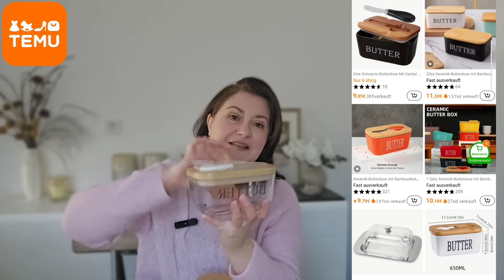Распаковка товаров для ВЯЗАНИЯ и не только из магазина TEMU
Всем привет!

Давайте вместе распакуем с вами посылку, которую я получила от магазина TEMU.

На сайте и в приложении TEMU действует бесплатная доставка и бесплатный возврат в течение 90 дней!

Товары, которые я показываю в видео:

10/20 шт., пластиковые шнуры разных цветов, замки, пряжка с двойным отверстием, тумблер, пружинный стопор 2,28€💰

Набор из 4 предметов для вязания крючком, эргономичный дизайн, большой набор для вязания крючком, с резиновой ручкой, подходит для профессионалов и начинающих, подарок для мамы, подарок для жены (8 мм/10 мм/12 мм/15 мм) Товары для искусства и рукоделия 5,89€💰

1шт, стеклянные банки с герметичными крышками, банки для конфет с крышками, контейнеры для хранения продуктов с ложкой, прозрачные банки, для чая, кофе, специй, конфет, кухонные гаджеты, кухонные аксессуары, товары для вечеринок 5,99€💰

Деревянная миска для пряжи, круглая деревянная миска для пряжи, миска для хранения вязальной пряжи, миска для хранения рукоделия с крышкой или без нее, принадлежности для шитья и вязания, товары для творчества 9,90€💰

1 шт., 50 г пряжи Lotus, 100% камвольная пряжа из 100% яка, ручное вязание/крючком 11,08€💰

1 шт. деревянный вращающийся держатель катушки, высокопроизводительный магнит, держатель шерстяной нити ручной работы, инструмент для вращения деревянной шерстяной катушки 11,89€💰

1 Шт. Большая Вместительная Сумка Для Вязания Крючком. Сумка Для Хранения Пряжи. Сумка Для Хранения Шерсти, Вязания Крючком, Вязальных Спиц И Других Принадлежностей Для Рукоделия И Шитья. Подарки На Хэллоуин, Новогодние Подарки, Рождественские Подарки, Подарки Для Мамы, Подарки Для Жены 15,72€💰

5-15 шт. Красные сердечки для спиц для вязания, высококачественные бусины с большим отверстием, защитники кончика спиц, маленькие противоскользящие бусины для аксессуаров для вязания, DIY бисероплетение, аксессуары для волос, изготовление сережек 3,66€💰

Посуда для масла с крышкой из бамбука и ножом для масла, с животным узором, узорчатый держатель для масла для кухни и столовой, идеально подходит для хранения и использования масла. 17,48€💰

Набор из 40 поддельных кожаных ярлыков ручной работы с гвоздями для установки - ярлыки с дизайном сердца для вязания, вязания крючком и ремесел - прочные кожаные ярлыки для шарфов, свитеров, шапок и ручных аксессуаров 5,67€💰

10 шт. Премиум Тишю Бумага для Упаковки Цветов, 20x26 Дюймов - Разноцветные, Идеально для Подарочной Упаковки и Рукоделия 1,39€💰

Серебряные серьги-гвоздики 925 пробы, 100 шт./50 пар, гипоаллергенные, с английским замком, для изготовления ювелирных изделий. 4,38€💰

30 шт. Самозаправляющиеся швейные иглы разных размеров, быстрозаправляющиеся штопальные иглы с боковым отверстием и деревянной трубкой для хранения, белые, швейные принадлежности для рукоделия, вязания 2,16€💰

20 шт. Ассорти искусственного меха помпоны с эластичной петлей для шляп, шарфов, перчаток, сумок - мягкие пушистые искусственные кроличьи меховые шарики в 10 цветах (по 2 каждого) - смешанные цвета для вязания и вязания крючком. 9,29€💰

10 шт. 50*66 см Бумага Ткань Букет Цветов Упаковка Для Флориста Свадьба День Рождения Подарок Упаковка Декор DIY Поделки 1,69€💰

Круглая многофункциональная коробка для хранения с крышкой - Прочный органайзер для экономии места для одежды, одеял, постельных принадлежностей - Идеально подходит для переезда, шкафов, общежитий - Не водонепроницаемый, очень большой закрытый контейнер 9,18€💰